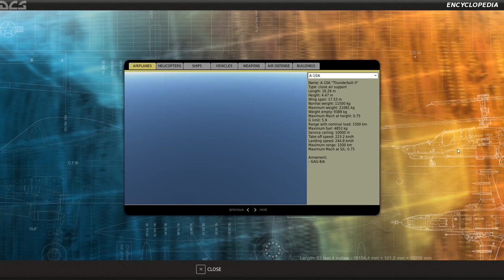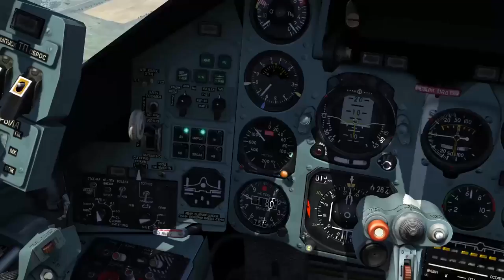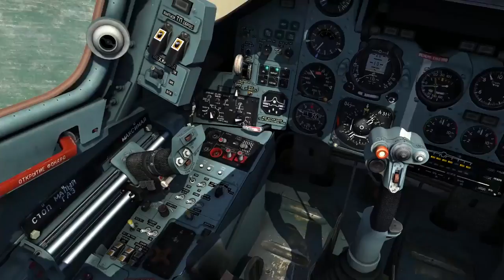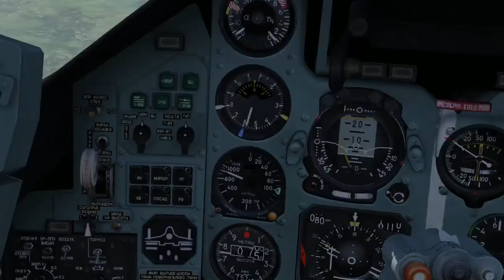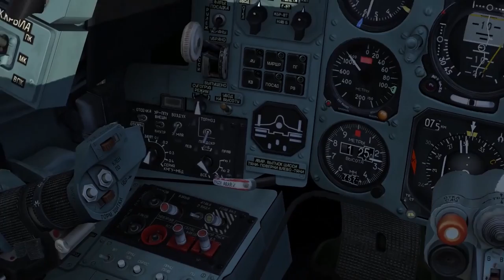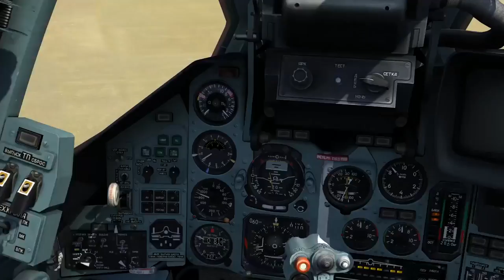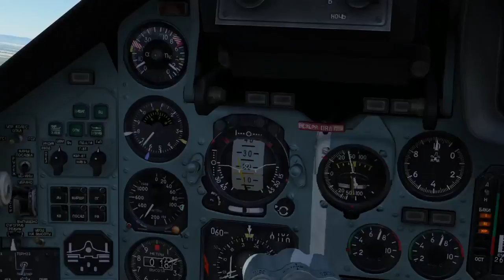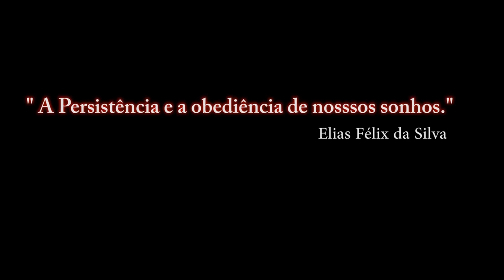DCS:WORLD- SU-25T- SPPU-22 / PT-BR